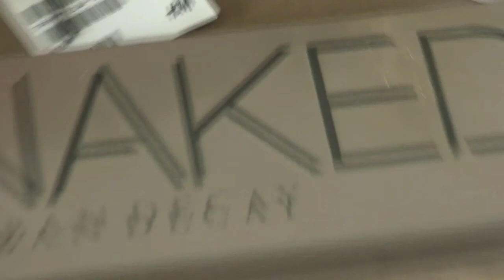Getting Ready- Prom